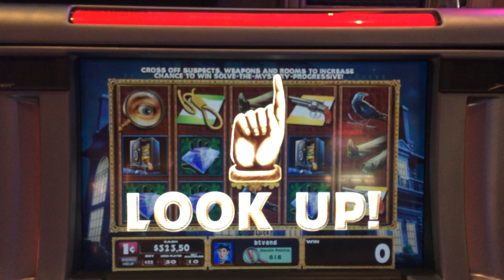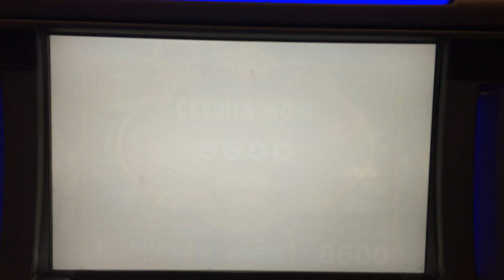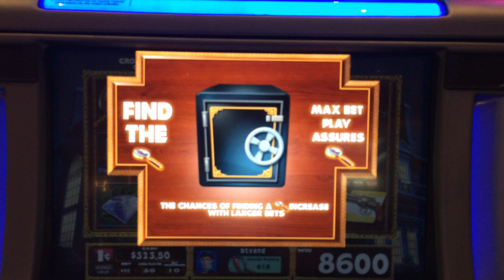Clue Slot Machine Bonus - Ballroom Bonus